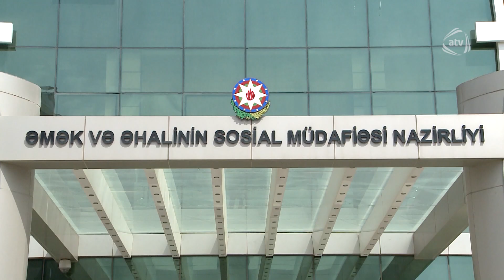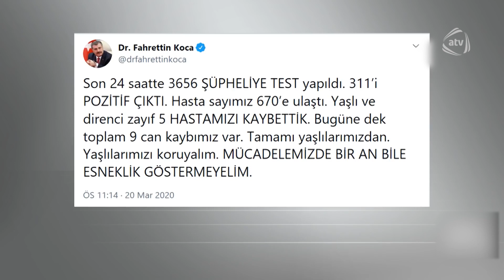ATV Ekspress Xəbər (12:00 24.03.2020)